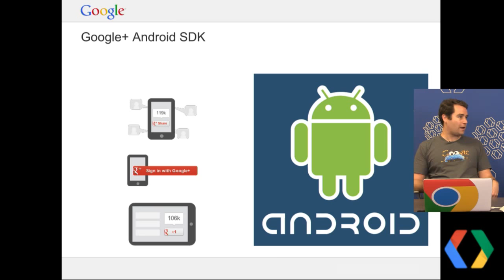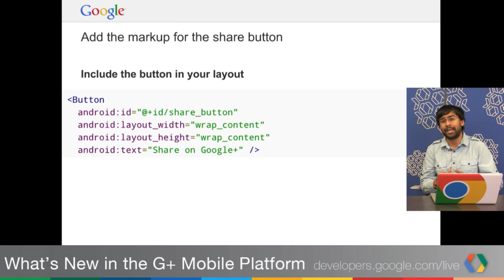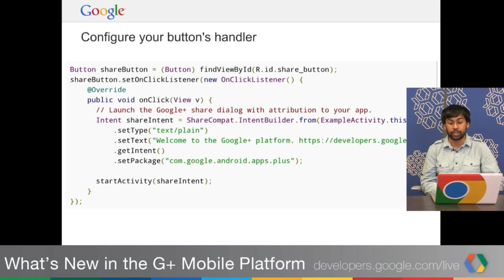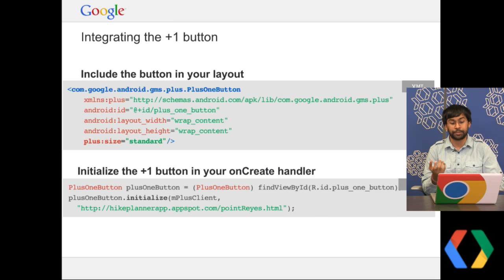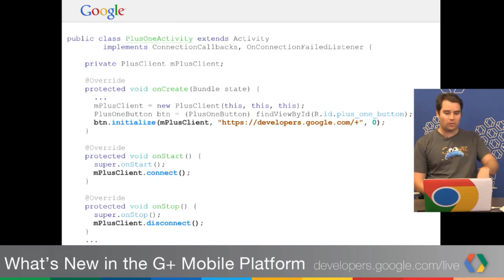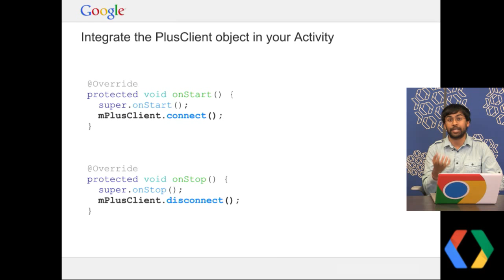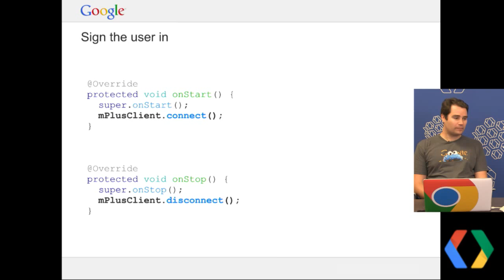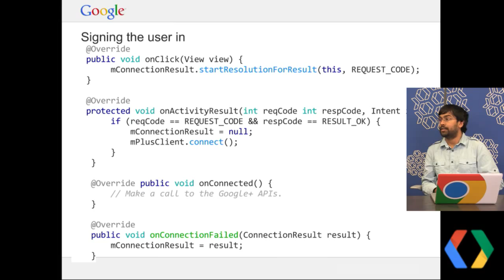What's New in the Google+ Mobile Platform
This week, Chirag and Gus will join Joanna to show you some exciting new platform features for integrating Google+ in mobile apps!